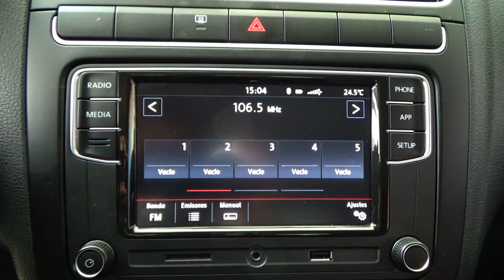Volkswagen / Vento / 2020 - 8939